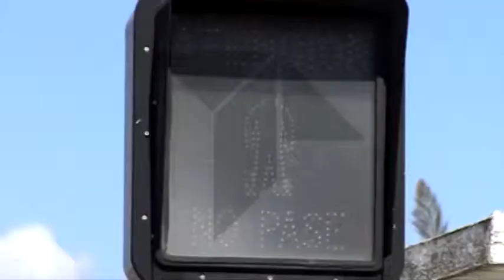TALAVERA EN PRESUPUESTOS GENERALES DEL ESTADO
Ya lo anunciaba ayer el alcalde talaverano. Tres ejes marcarían el encuentro con la ministra de Fomento Ana Pastor. Este encuentro se produjo ayer tras conocer la partida presupuestaria con la que Talavera cuenta para el 2015 de los presupuestos Generales del Estado.